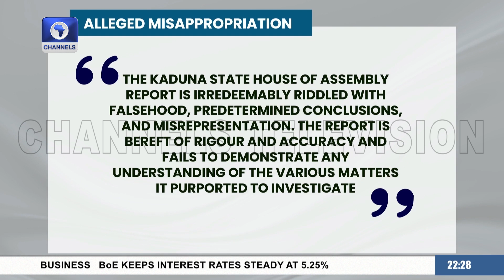Prosecute El-Rufai, Protesters Tell EFCC, ICPC